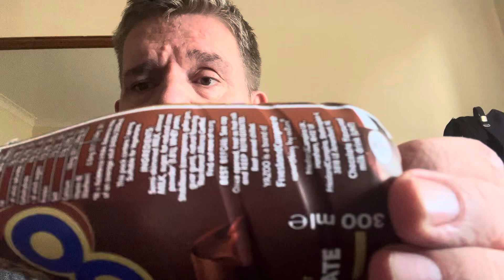yazoo indulgent chocolate milkshake